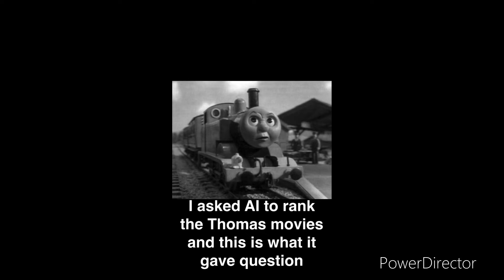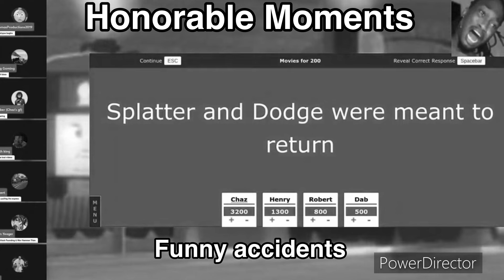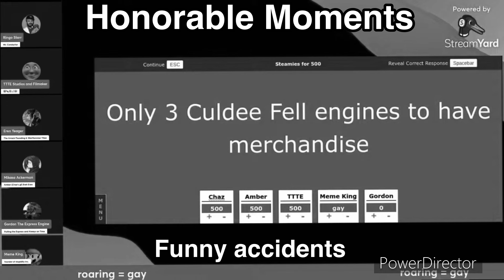Happy 2023 New Year Everybody!!! 🥳🥳🥳